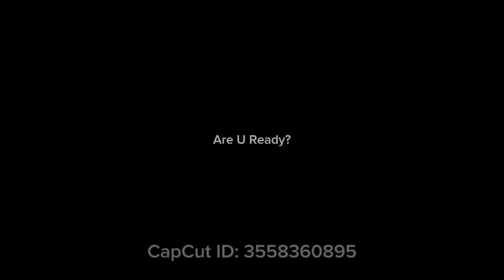Are you Ready?